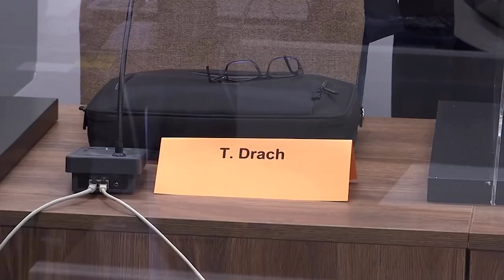Drach-Prozess beginnt unter hohen Sicherheitsvorkehrungen in Köln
Am Dienstagmorgen begann in Köln der Mammut-Prozess um den als Reemtsma-Entführer bekannt gewordenen Thomas Drach. Ihm werden mehrere bewaffnete Überfälle auf Geldtransporter vorgeworfen.